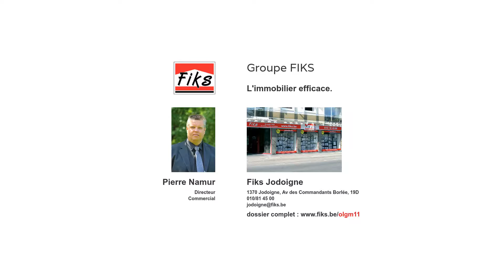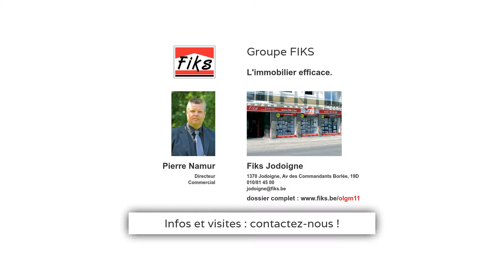Orp-le-Grand - Archivé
Authentique ferme avec de nombreuses annexes. Une grande grange de +/- 108 m² et une hauteur sous faîte de 9 m 52. La maison est composée d'une SAM, salon, cuisine non-équipée, 3 chs et une SDB. Belle cave voûtée de +/- 50 m². 2 beaux garages, 7 box à cochons et +/- 20 ares de terrain (terrain à bâtir). Avis aux amateurs d'espace et de calme!